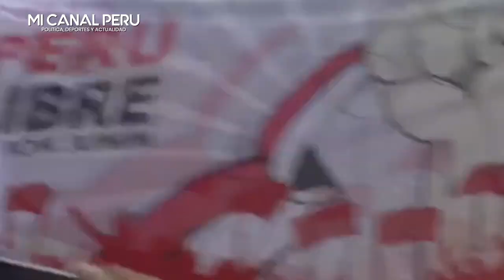PERIODISTA SE ENFRENTO A BERMEJO POR HACER PROSELITISMO EN VEZ DE ESTAR TRABAJANDO EN EL CONGRESO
PERIODISTA ENCARÓ A BERMEJO POR HACER PROSELITISMO EN VEZ DE ESTAR TRABAJANDO EN EL CONGRESO